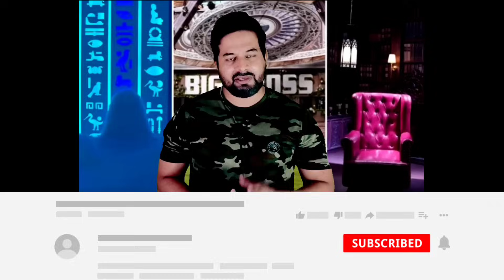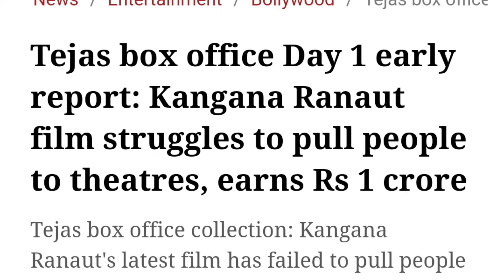Bigg Boss 17 Review : Salman Khan on fire 🔥 | Review by DskTalkss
Welcome to DskTalks, your go-to channel for all the latest Bigg Boss 17 updates! Join us as we dive into the thrilling world of Bigg Boss, where Salman Khan sets the stage on fire, bashing Abhishek and exposing the double game of Vicky, Isha, and Ankita in the latest episode.

bigg boss 17, bigg boss 17 promo, bigg boss 17 contestants, bigg boss 17 contestants list 2023, mannara chopra, bigg boss 17 new promo, bigg boss 17 full episode today, bigg boss 17 ka naya promo, bigg boss 17 salman khan, bigg boss 17 ke contestant, today episode bigg boss 17, bigg boss 17 latest episode, bigg boss 1st episode, bigg boss 28 oct promo, munawar faruqui, ankita lokhande, isha malviya, Aishwarya Sharma, Neil Bhatt, anurag dhobal, uk07 rider, weekend ka vaar

bigg boss 17, bigg boss 17 promo, bigg boss 17 contestants, bigg boss 17 contestants list 2023, mannara chopra, bigg boss 17 new promo, bigg boss 17 full episode today, bigg boss 17 ka naya promo, bigg boss 17 salman khan, bigg boss 17 ke contestant, today episode bigg boss 17, bigg boss 17 latest episode, bigg boss 1st episode, bigg boss 27 oct promo, munawar faruqui, ankita lokhande, isha malviya, Aishwarya Sharma, Neil Bhatt, anurag dhobal, uk07 rider, weekend ka vaar